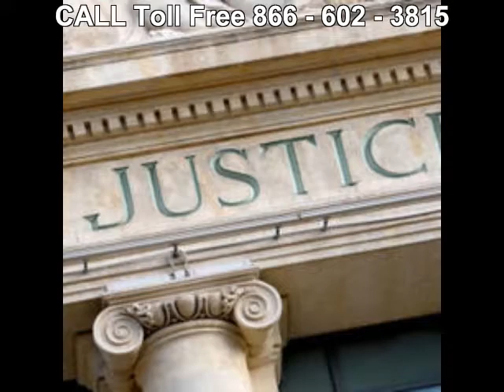Personal Injury Attorney Beatrice AL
Call Our Personal Injury Attorneys at 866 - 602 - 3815 to Review Your Case and, if Qualified, Help you with Your Claim. Our Personal Injury Attorneys are LAW Professionals with  Offices in ALL Us States specializing in:
ACCIDENTS & INJURIES
. Asbestos-Mesothelioma
. Admiralty & Maritime
. Animal Bites
. Aviation Accidents
. Birth Injury
. Brain Injury
. Car Accident
. Class Actions Plaintiff
. Construction Accident
. Cruise Ship Injury
. Dangerous Products
. Defamation
. Drugs & Medical Devices
. Helicopter Crashes
. Insurance Defense
. Medical Malpractice
. Motorcycle Accident
. Nursing Home Abuse
. Pedestrian Accident
. Personal Injury
. Personal Injury Defense
. Premises Liability
. Railroad Worker Injury-FELA
. Rollover Accident
. Sexual Abuse
. Slander
. Slip and Fall Accident
. Toxic Mold
. Toxic Torts
. Trucking Accident
. Workers' Compensation
. Wrongful Death
Our Legal Network Has Offices in many Alabama Cities:
Alabaster Lawyers
Albertville Lawyers
Alexander City Lawyers
Anniston Lawyers
Athens Lawyers
Auburn Lawyers
Bessemer Lawyers
Birmingham Lawyers
Cullman Lawyers
Daphne Lawyers
Decatur Lawyers
Dothan Lawyers
Enterprise Lawyers
Fairhope Lawyers
Florence Lawyers
Foley Lawyers
Gadsden Lawyers
Gardendale Lawyers
Hartselle Lawyers
Helena Lawyers
Huntsville Lawyers
Jasper Lawyers
Mobile Lawyers
Montgomery Lawyers
Muscle Shoals Lawyers
Opelika Lawyers
Oxford Lawyers
Ozark Lawyers
Pelham Lawyers
Prattville Lawyers
Saraland Lawyers
Scottsboro Lawyers
Selma Lawyers
Talladega Lawyers
Troy Lawyers
Tuscaloosa Lawyers